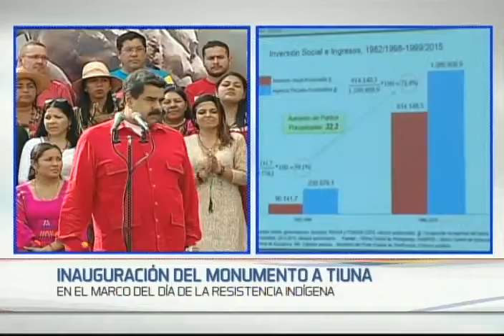Maduro llevará decreto-ley del Presupuesto 2017 al TSJ este viernes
Palabras este 12 de Octubre de 2016 desde Plaza Venezuela